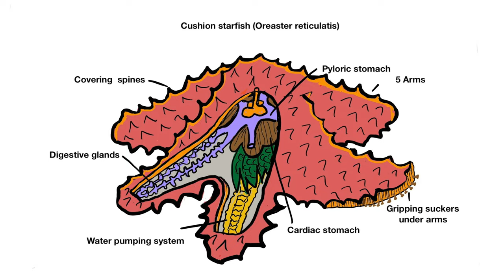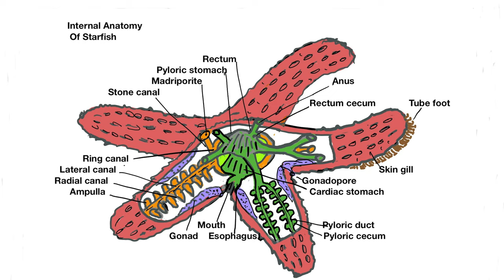Starfish Eating Dead Fish. Predator Without Heart And Brain!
No heart no brain no blood no problem for Oreaster reticulatus puffy starfish. That was a beautiful day on the beach and I was fishing. The fishing was good I caught one Jack and needlefish just right of the beach. I did clean my catch and throw fish leftovers for crabs and seagulls to enjoy. A while after I noticed a couple large red cushion starfish coming from nowhere and moving forward to my fish leftovers disposal place. Have you ever lean about starfish? Because if you don’t you should. Besides the miraculous ability to regenerate the whole body from just a small piece, after predator attack. You will be surprised how is,at first glimpse primitive sea creature, without brain, without blood, without heart or even centralised nerve system can show such a complex behaviour. I was curious, what will happen if I put large fish head at the bottom of the sea., what star fish would do with it? My curiosity was bothering me, so I needed to conduct the small experiment! I always knew that star fish is omnivores quiet feeder, feeding on sea invertebrates, crustaceans larvae, clumps, zooplankton and seaweed. Isn’t the fish head very large pray for them. It is hard to experiment in the open sea, it is quite not the same as an aquarium, so I tight up fish heads to the stone to prevent them to be thrown out by waves and waited.